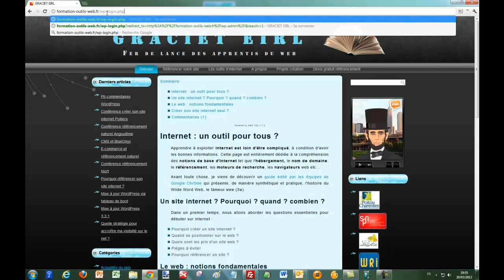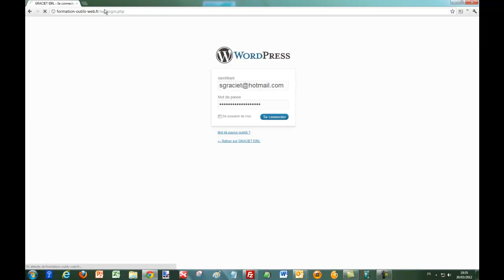Connexion interface d'administration WordPress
Apprenez en moins de 2 minutes à vous connecter au tableau de bord de votre site WordPress.